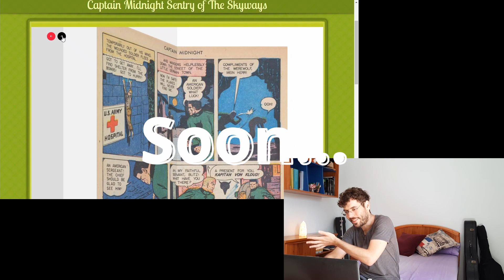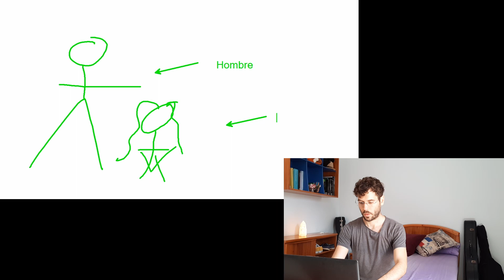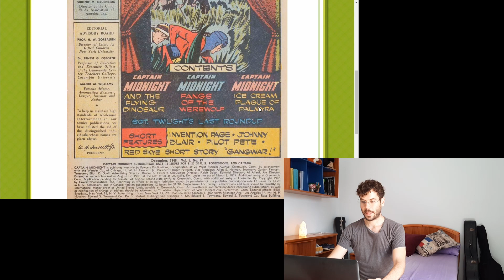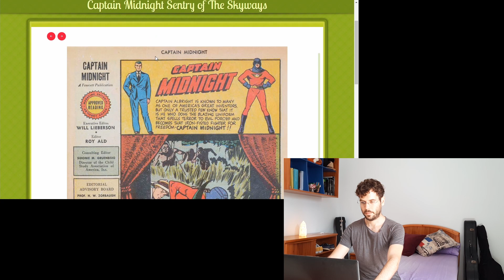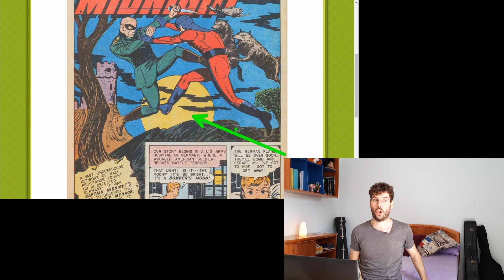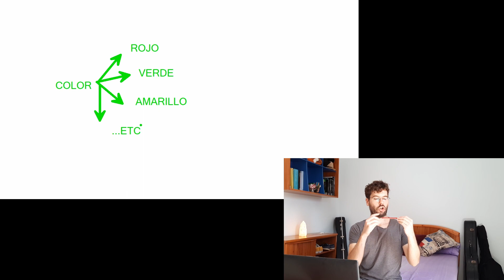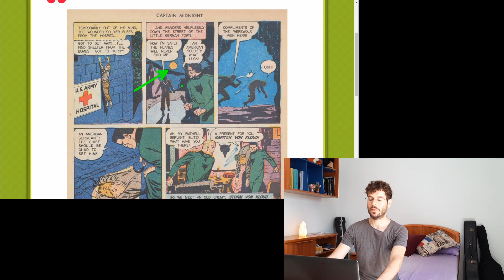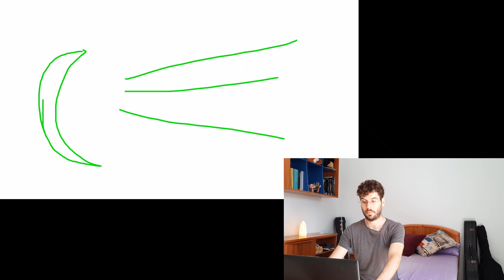Spanish "Comprehensible Input" #2 (With Capitan Midnight)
2nd video of the series "Spanish Comprehensible Input"